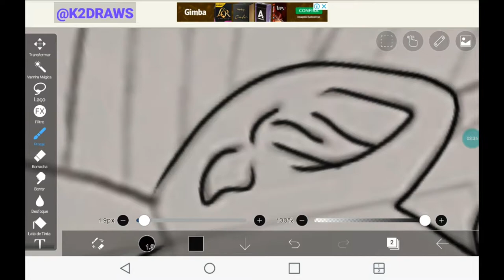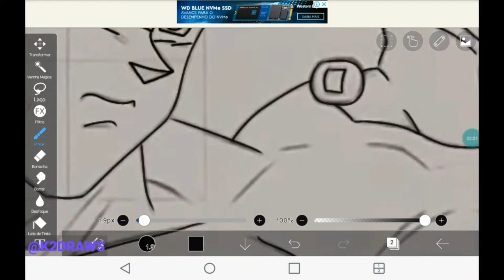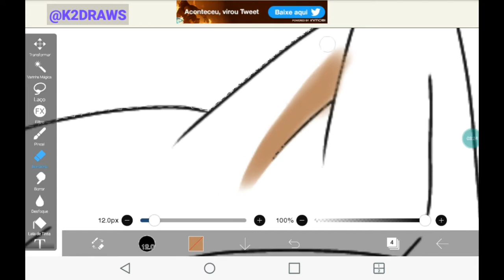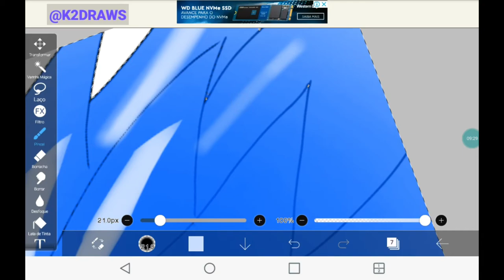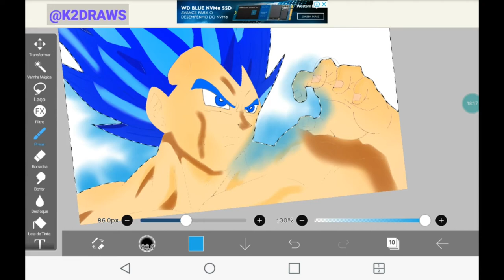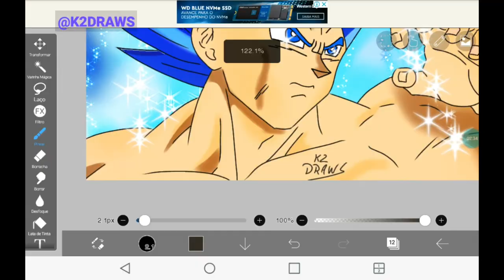Speed Draw Vegeta SSJ Blue Evolution - Dragon Hall Super (ibis paint x )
PRA COMECAR O ANO BEM NAO PODERIA COMECAR COM NINGUEM MENOS DO QUE ELE O PRINCIPE ORGULHO VEGETA